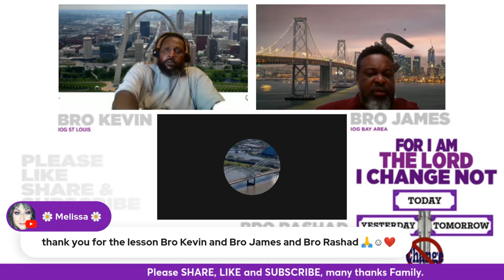IOG - Let Us Reason Together - "For I Am The Lord, I Change Not"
Uncut Word of God
Let Us Reason Together Bible Study Broadcast, an Israel of God Production.
Bro. James, Bro. Kevin, & Bro. Rashad

Our purpose is to teach the uncut word of God according to the Prophets (Old Testament) and Apostles (New Testament). We observe the Lord's Sabbath Day, the Lord's Feast Days (as outlined in Leviticus 23rd chapter), and the Lord's Dietary Law (as outlined in Leviticus 11th chapter). We teach and observe the Royal Law, which is the Ten Commandments.

On this channel we upload videos once a week.  We hope you enjoy them as well as learn from them.

The Israel Of God St. Louis
8145 Page Avenue, 63130
Bible Study Class every Saturday @12:00 pm- CST
Contact Person: Bro Kevin
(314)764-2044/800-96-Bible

Home Office
The Israel of God
520 W. 138th Street
Riverdale, IL. 60827
800-96-BIBLE